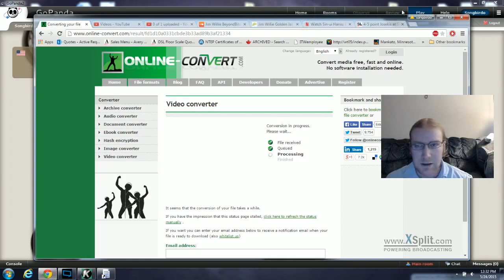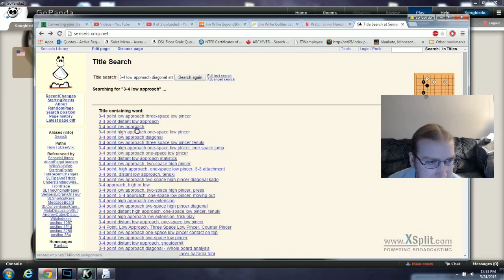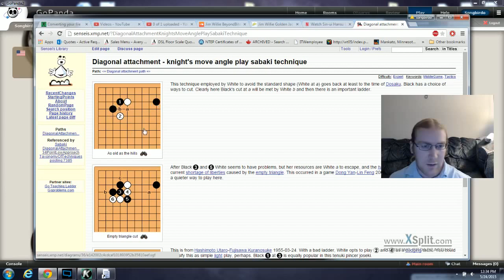Low Approach? Kick. One Space Jump? Poke! - GoPanda2 Go Game 32 - 11k vs 12k+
Low Approach? Kick. One Space Jump? Poke! - GoPanda2 Game 32 - 11k vs 12k+

Off-book for 3-4 low approach joseki starting with a kick and me extending (I should have knights move as shown in the Sensei's Library in the review)...and then he/she poked at both of my one space jumps immediately.

Current Ranks:
KGS - 8k
Pandanet/IGS - 11k

Stephen Pridemore

ÐOGE: DEi2ry3YHqo9BMGajGjBjVDKGNmegN6R7v
BTC: 1LwMZHtgtGTf63pcht2ssZSwFoapJskdMC
LTC: LPYXtmHFDsXKDqd2tw7J6NtUu2Wqpsokoq

If you are unable to contribute financially, FEAR NOT! Liking the videos, sharing them and leaving comments and suggestions are equally important and greatly appreciated!

Thumbnail portrait of me drawn by my wife, Krista.